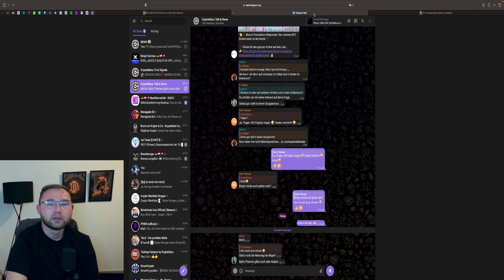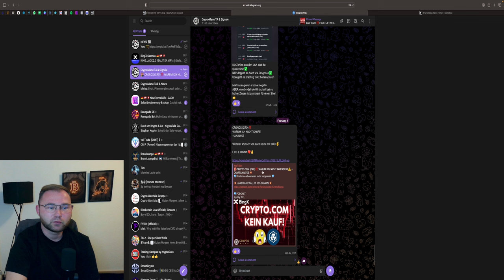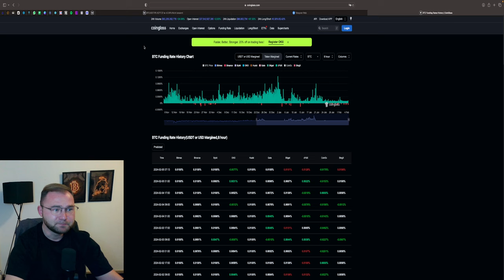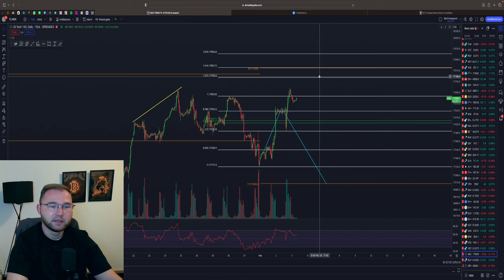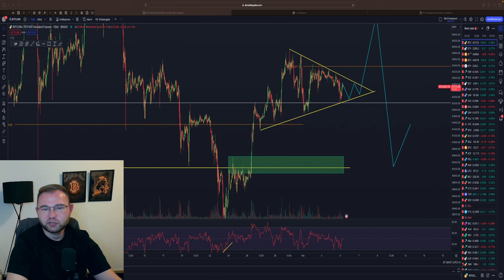🚨BITCOIN BREAKOUT⚠️ PUMP ODER DUMP IN RICHTUNG 35.000$ MÖGLICH❓ SHORT SETUP‼️